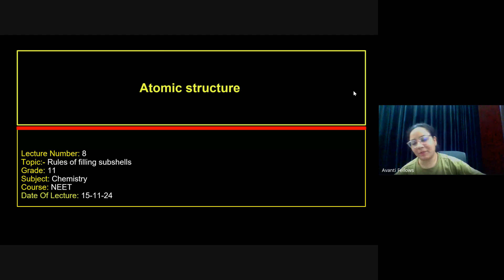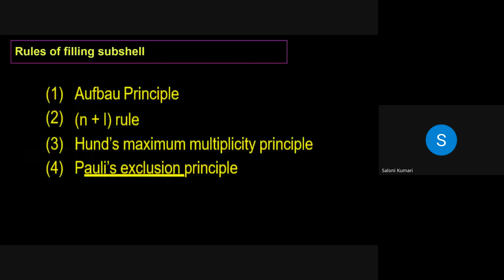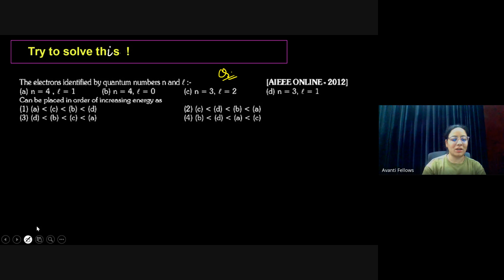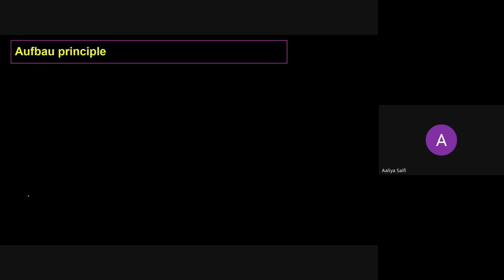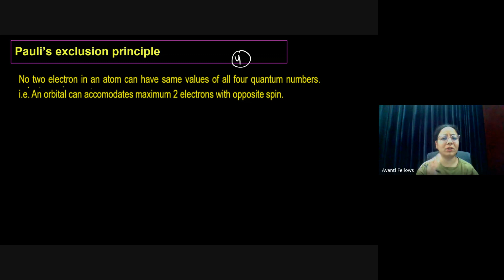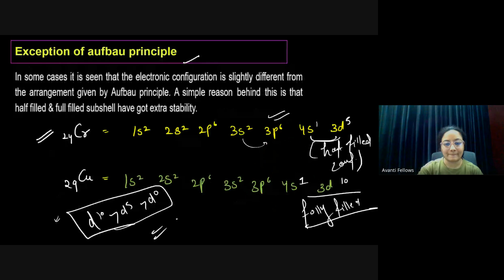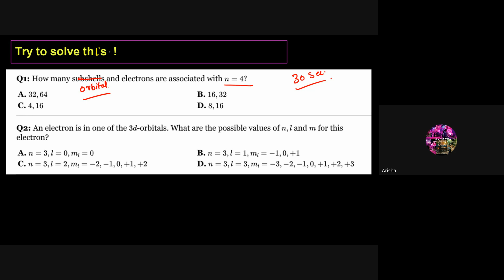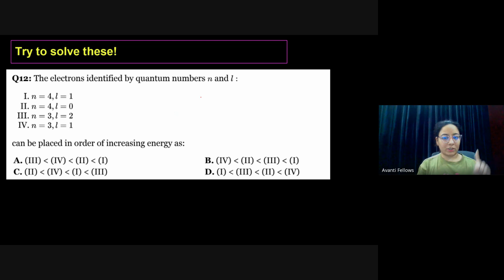Atomic Structure L9 Rules of Filling Subshell | 11th NEET Chemistry | 18th Nov, 2024